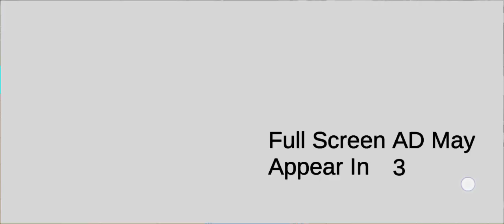Indian Tractor Farming Games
обзор по игре